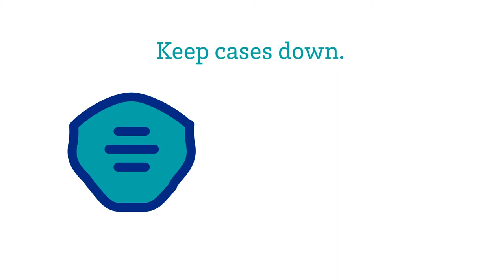Discussing COVID-19 With Tom Ambrosino, City Manager of Chelsea, MA | Mass General Brigham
Chelsea, MA City Manager Tom Ambrosino talks about what you can do to help slow the spread of COVID-19 in your community.